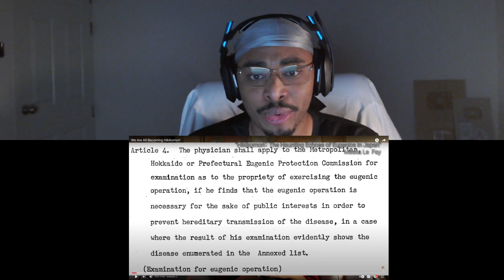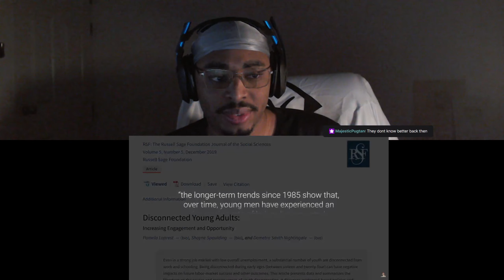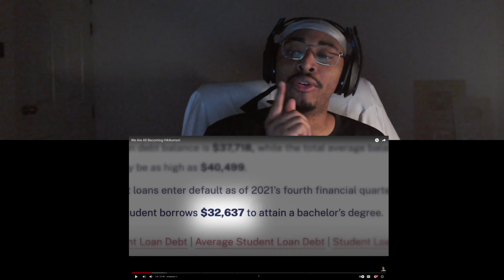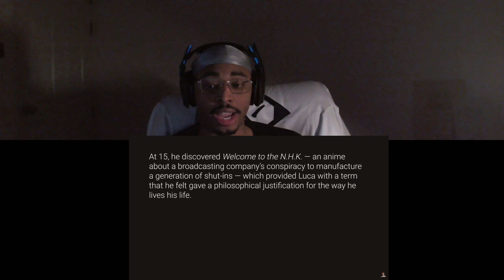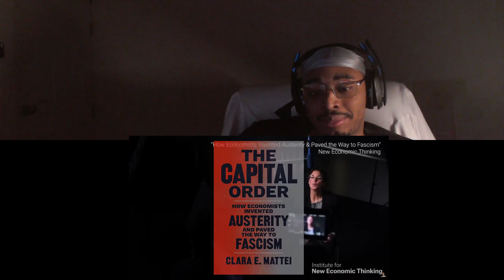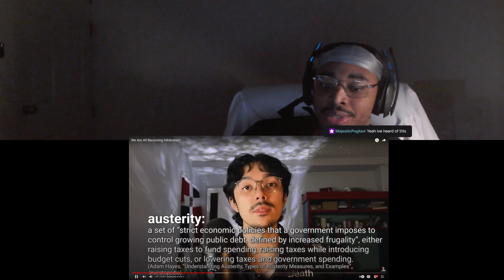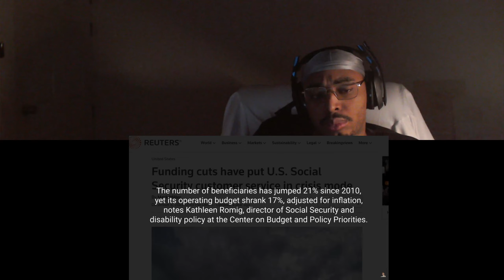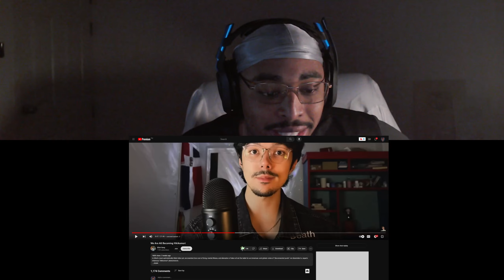Are we Becoming a Hikikomori?